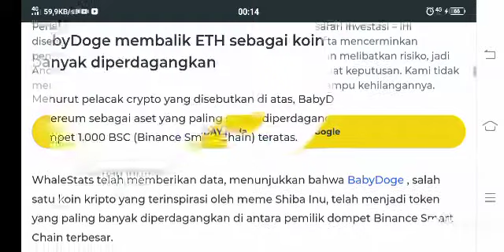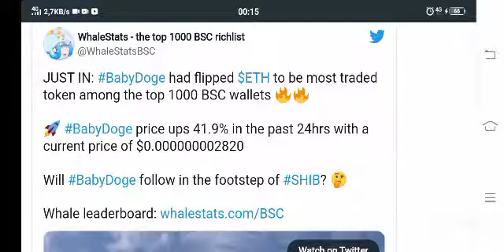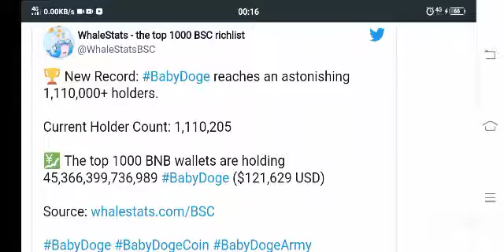Babydogecoin Menggeser Posisi ETH Sebagai Koin Yang Paling Banyak Diperdagangkan ll Stay Hold